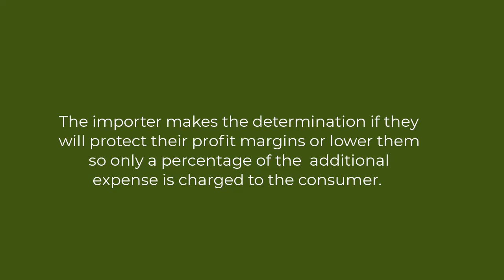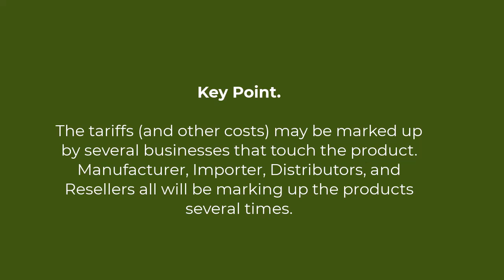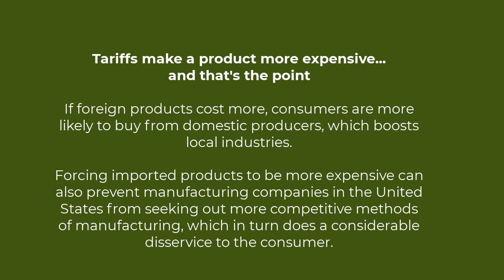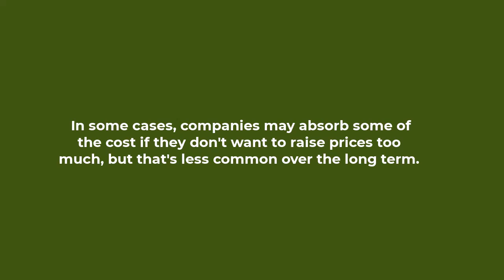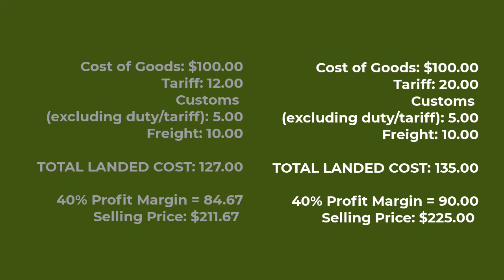Tariffs and what they mean.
We've been hearing a lot about tariffs this political season, and there seems to be some uncertainty about exactly how this works and who it affects.
The short version is that a tariff artificially increases a product's landed cost, which is usually passed on to the consumer. Some people view a tariff as a way of leveling the playing field against those who can outperform domestic manufacturers; it's the consumer who pays the price. Unless the manufacturer wants to lower their profit margins, the consumer will always foot the bill